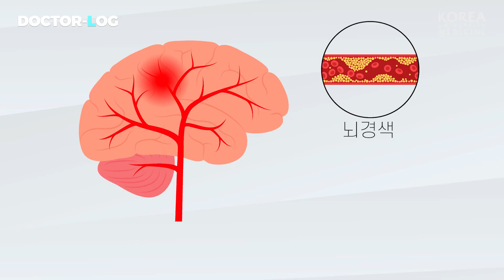[ENG] 증상이 나타났다가 사라지는 미니뇌졸중 | 뇌경색 | Dr.log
미니뇌졸중은 증상이 나타났다가 호전되는 양상을 띄는 질환입니다.

그렇다면 미니뇌졸중의 전조증상과 치료법은
우리가 알고있는 뇌졸중과 어떠한 차이가 있는지

김치경교수님의 상세한 설명과 함께
미니뇌줄중에 대해 낱낱이 파헤쳐 봅시다👊👊!

00:00 오프닝
00:39 미니뇌졸중이란?
01:00 뇌졸중과 미니뇌졸중의 차이
01:28 미니뇌줄중의 위험도
01:54 미니뇌졸중의 전조증상
02:45 미니뇌졸중의 치료방법
03:15 고대구로병원의 뇌졸중 신속대응팀 소개

👨🏻‍⚕️고려대학교 구로병원 신경과 김치경교수